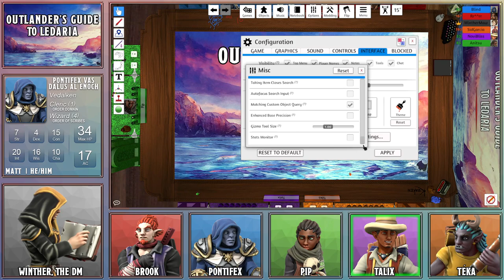#31: "The Whistle" - Outlander's Guide to Ledaria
The party chases The One Who Stares into the heart of its territory.